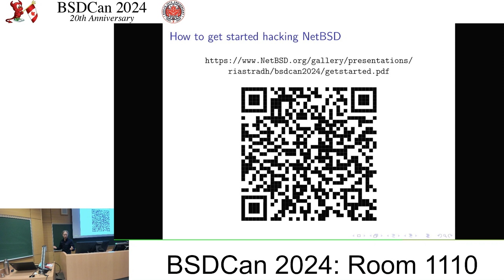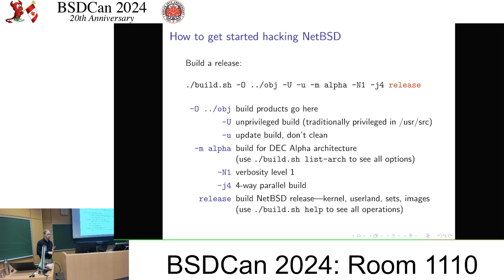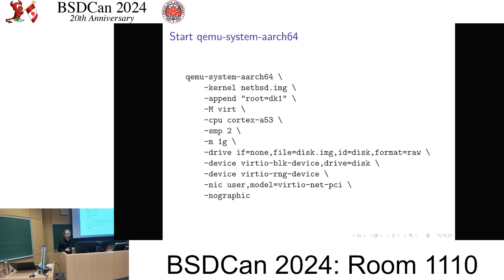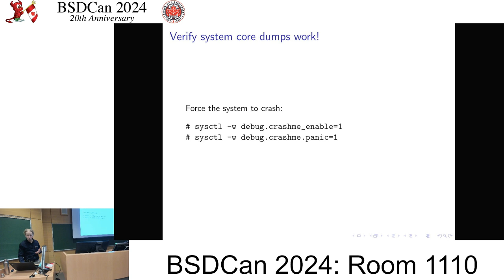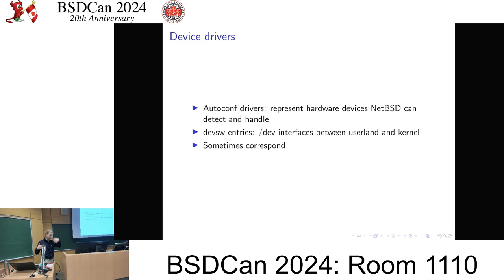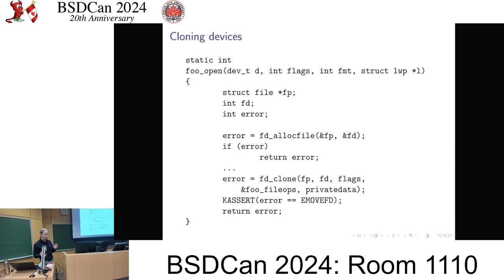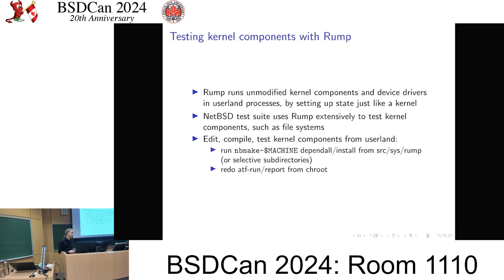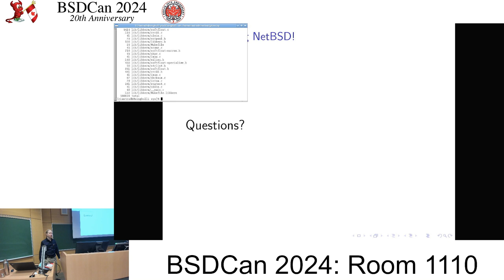How to get started hacking NetBSD By: Taylor Campbell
You've used a BSD, but have you used the open source of it to bend it to your will? Does it grant you freedom, or just confine you to a different set of bugs?

This talk will tell the story of how I got into hacking NetBSD with zero experience in kernel development, and how you can get started with things too even if you aren't an experienced kernel hacker, including:

    making cross-builds a breeze to do work from any platform,
    diving into the kernel,
    how to read a device driver,
    working on a single subsystem at a time,
    iterating development with automatic tests, chroots, rump, and VMs.

For beginners and experienced C hackers alike!